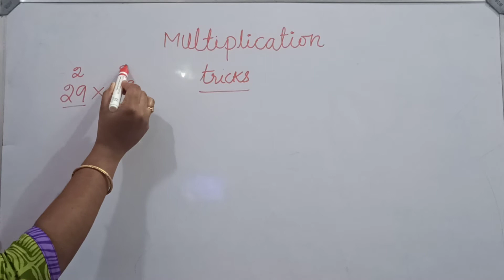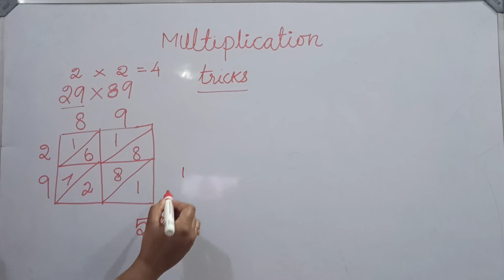Box Method Multiplication | S Vijay Murugan | Learn Thought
This video focus on Multiplication tricks using box method